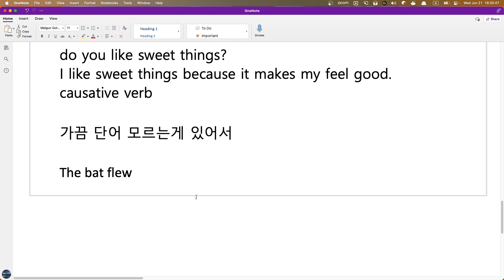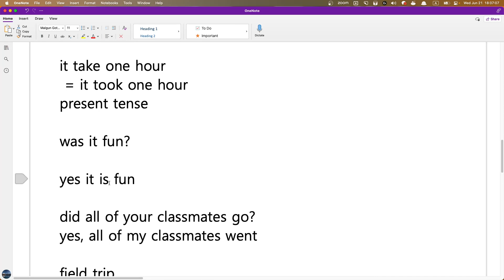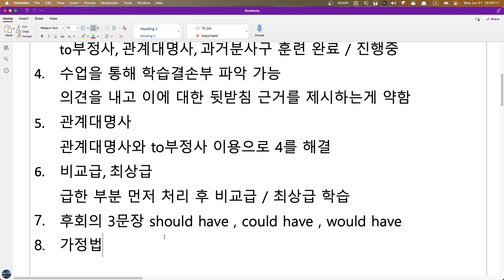Will 수업요약 2023 06 21 18 35 36